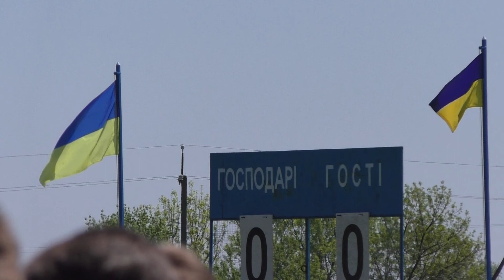«Дружба» – «Темп»: 2:0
Чемпіонат Полтавської області з футболу, І ліга, група «А»: ФК «Дружба» (Очеретувате) – «Темп» (Градизьк): 2:0
Попередня гра «Харчовик» – «Дружба»: 1:3